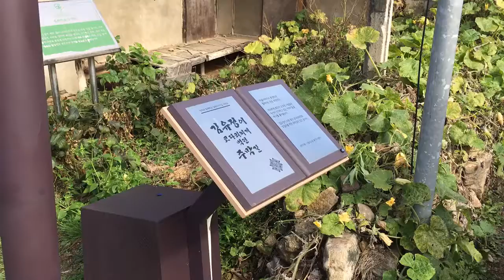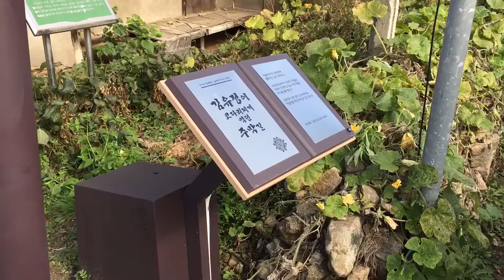김유정 주막길 태양광 음성 플레이어